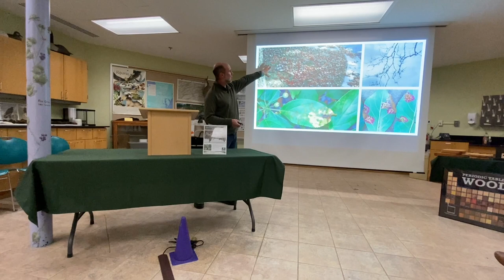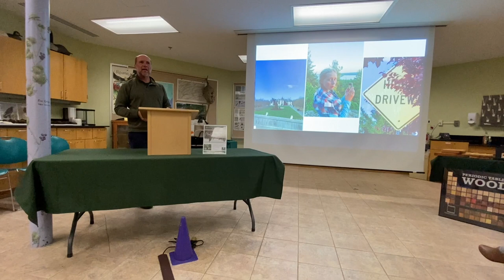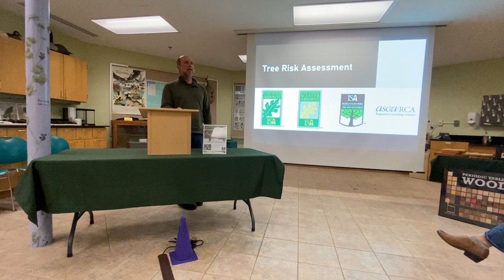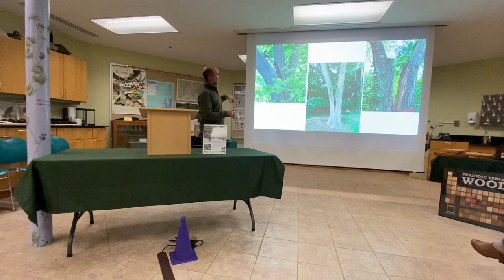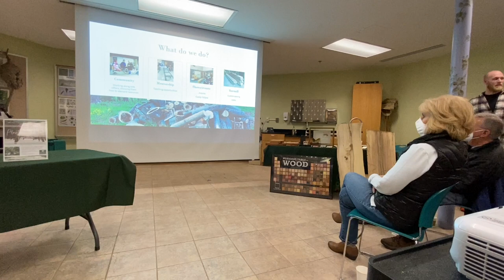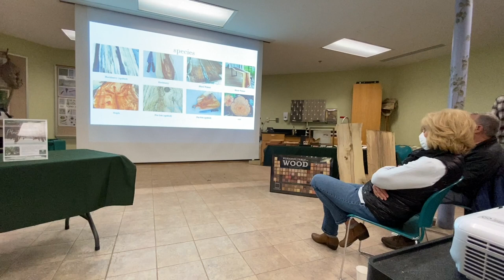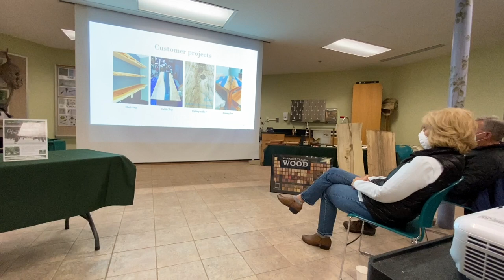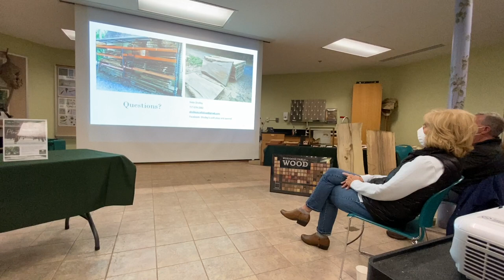Friends of Wildwood Winter Lecture Series: Planting Trees for Tomorrow - When do they need cut down?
Knowing when to maintain the trees in your backyard is a time sensitive matter. What limbs pose a threat to my home? What species generally drop limbs more than others? And what can I do with the remaining wood that was harvested? Free to the public.

Speaker Bios:

Jon Schach is a Penn State graduate with a Bachelors in Biology and has a Master’s in Environmental Science from Antioch University. He has worked in commercial tree care for over 20 years currently serving as General Manager for Good’s Tree and Lawn Care.  Jon is an ISA Board Certified Master Arborist and a Qualified Tree Risk Assessor. Jon’s greatest passion is sharing a richer understanding of trees with others.  Outside of work, Jon enjoys tinkering, and adventuring outdoors with his wife, two kids, and dog.

For Nate Sholley, of Sholley’s Craft Shop and Sawmill, what started as a nagging responsibility during his youth has turned into a business and more than that, a way of life. Using the sawmill and other tools available, Nathan takes trees and other raw materials, and stewards them, putting God’s creation on display. Most notably, his “paint swatches” show the many variations of color and appearance that trees have to offer. Nathan gains the most gratification from being able to share his “eye” with other people- often coming alongside them and teaching them how to look at things with a renewed perspective that gives value.